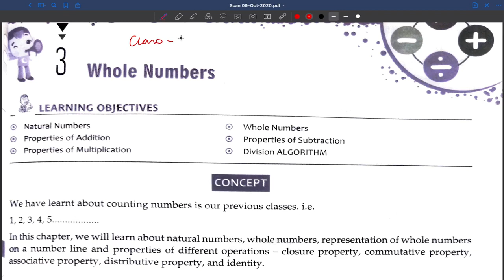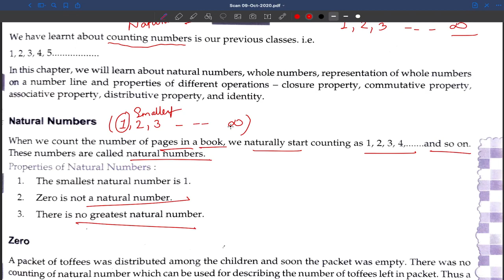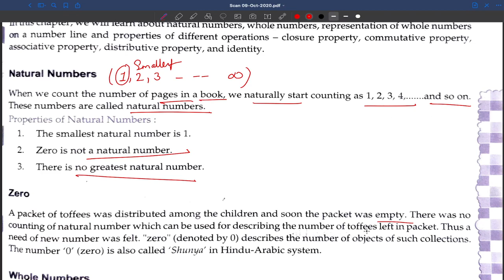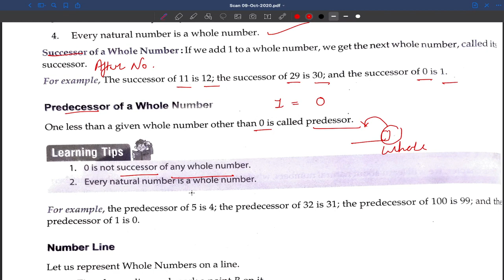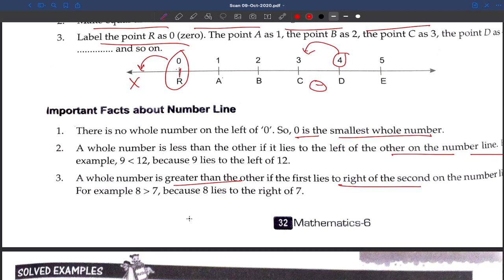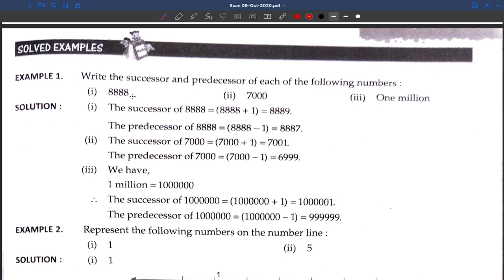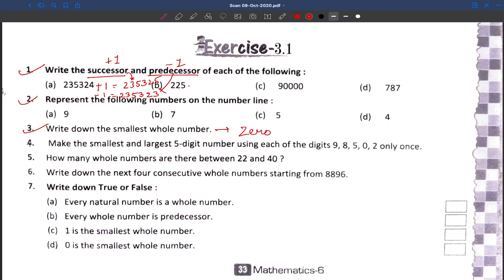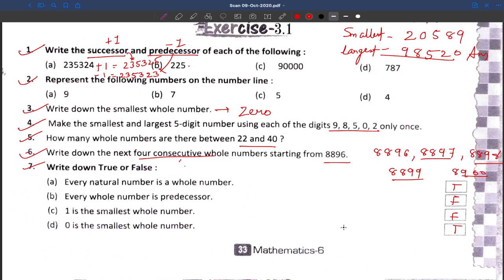MATHS || CLASS 6 || WHOLE NUMBER || CH 3 || EX- 3.1 || PART 1 || EBENEZER SCHOOL